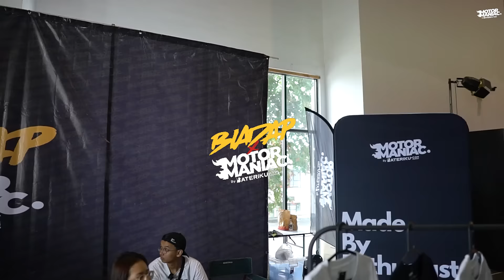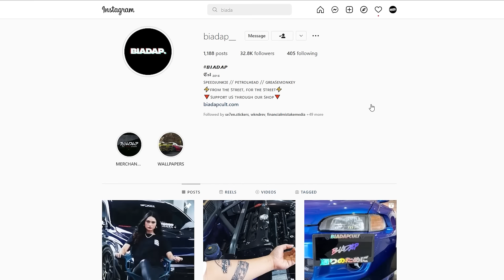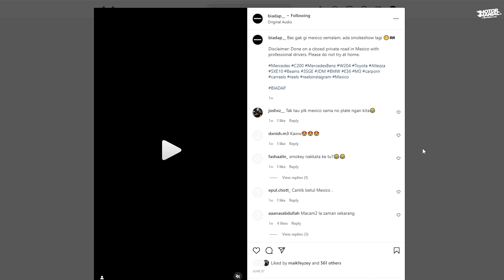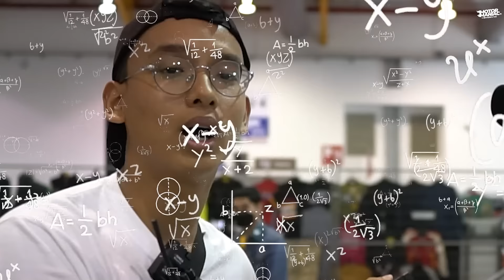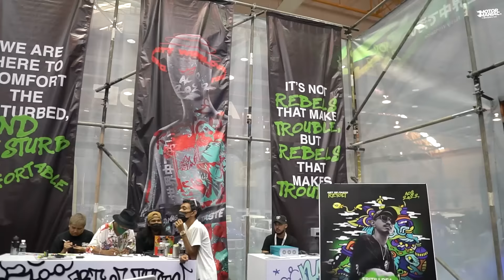EVENT KERETA TERBESAR DI MALAYSIA?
Harini kita jalan jalan dekat event Art of Speed 2022. Tengok apa ada waktu event ni. Best ke? Jom kita layan...